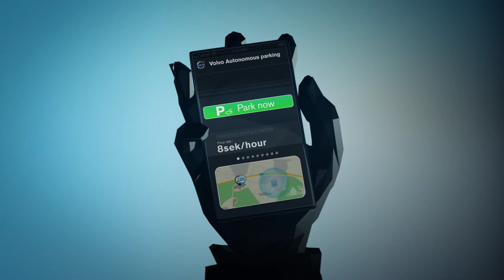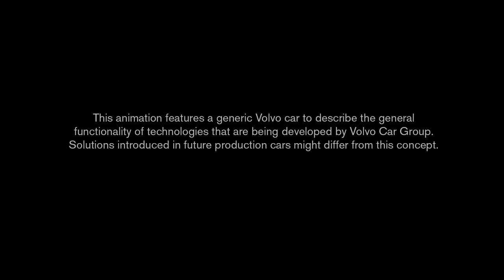Volvo Autonomous Parking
A demonstration of Volvo's autonomous parking